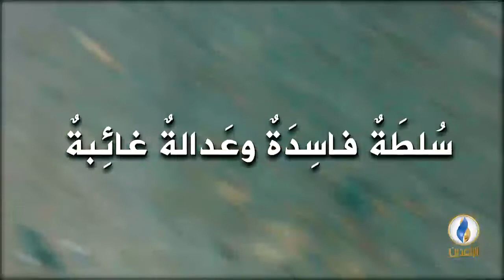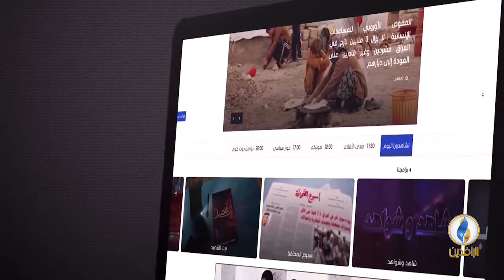صوتكم | عدنان الأسدي: شخص هرب 100 مليار دولار خارج العراق في إطار مزاد العملة